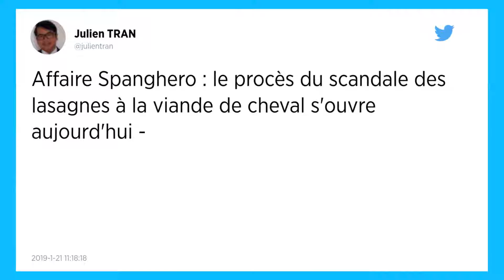Scandale de la viande de cheval : le procès Spanghero s’ouvre aujourd’hui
Le procès Spanghero, de la viande de cheval vendue pour du bœuf, s’ouvre ce lundi 21 janvier à Paris. Deux anciens dirigeants de la société Spanghero comparaissent six ans après ce retentissant scandale alimentaire. L’enquête a révélé que plus de 4,5 millions de plats cuisinés à partir de viande frauduleuse ont été écoulés en Europe, dans plus de 13 pays via un trafic de viande de cheval qui s’opérait par le biais de traders néerlandais, dont la société est basée à Chypre.

Six ans après le retentissant scandale de la viande de cheval vendue comme du bœuf en Europe, quatre hommes soupçonnés d’avoir participé à l’escroquerie, dont deux anciens dirigeants de l’entreprise Spanghero, sont jugés à partir de ce lundi à Paris.

L’affaire, d’ampleur internationale, avait éclaté début 2013 au Royaume-Uni. Les consommateurs avaient découvert, effarés, que leurs lasagnes « pur bœuf » pouvaient en réalité contenir 100 % de viande équine, ou que du cheval canadien avait pu être vendu comme du bœuf européen.

Ce scandale alimentaire - mais pas sanitaire - avait révélé la complexité et l’opacité des circuits d’approvisionnement et de transformation, de l’abattage de l’animal à l’agglomérat d’un « minerai de viande » qui terminait, après un long voyage, dans des millions d’assiettes sous forme de plats décongelés.Dans la foulée, l’opinion était devenue plus regardante sur l’origine des produits.

Le volet Spanghero, jugé à partir de lundi par le tribunal correctionnel de Paris, est le plus médiatique, mais toute la viande de cheval retrouvée dans des plats pur bœuf à l’époque du scandale n’a pas transité par cette entreprise.

750 tonnes de viande écoulées dans 13 pays européens
Quatre hommes doivent comparaître, principalement pour tromperie et escroquerie en bande organisée : un ancien dirigeant de Spanghero, ex-société de transformation des viandes implantée en Occitanie, l’ancien directeur du site et deux négociants néerlandais.

L’ancien directeur général Jacques Poujol, Patrice Monguillon et les intermédiaires Johannes Fasen et Hendricus Windmeijer sont notamment soupçonnés d’avoir trompé la société de fabrication de plats préparés Tavola, filiale luxembourgeoise du groupe Comigel, en lui vendant en 2012 et début 2013 plus de 500 tonnes de viande présentée comme du bœuf alors qu’il s’agissait de cheval.

En parallèle de cette activité de négoce, Spanghero elle-même a écoulé plus de 200 tonnes de cheval, essentiellement sous forme de merguez au bœuf, mais aussi de plats préparés.À l’époque, l’autorité française anti-fraudes (DGCCRF) avait comptabilisé 750 tonnes de viande écoulées dans 13 pays européens, soit 4,5 millions de plats cuisinés.

Retrait de lasagnes, moussaka et autre chili
Lourdement touchées, des marques comme Findus ou Picard avaient massivement retiré de la vente leurs lasagnes, moussaka et autre chili con carne après des tests ADN ayant confirmé que le « bœuf » n’en était pas.

Les investigations ont mis au jour une fraude organisée et lucrative, qui a pu prospérer sur des contrôles insuffisants.Une escroquerie « mise en œuvre depuis les Pays-Bas » par MM. Fasen et Windmeijer et « organisée au sein de Spanghero » par MM. Poujol et Monguillon, selon les enquêteurs.

Il est notamment reproché au trader Fasen, dont les affaires passaient par Chypre et la Roumanie dans un contexte de guerre des prix, d’avoir vendu du cheval à Spanghero en effaçant toute référence à cette espèce dans les documents transmis, à l’exception d’un code douanier. Il venait d’être condamné en 2012 aux Pays-Bas pour une autre fraude sur la viande de cheval.

Du cheval vendu pour du bœuf
De son côté, Spanghero est accusée d’avoir commercialisé cette viande sous la mention « avant de bœuf désossé » en sachant pertinemment qu’il s’agissait de cheval, moins cher sur le marché, et d’avoir modifié les étiquetages de manière à faire croire qu’elle était découpée et travaillée sur place alors qu’elle venait de Roumanie, de Belgique ou du Canada.

Autrefois très liés, MM. Fasen et Poujol devraient s’accuser mutuellement au tribunal. Le Néerlandais affirme en effet avoir vendu du cheval en toute transparence à Spanghero, quand Jacques Poujol assure avoir été « victime » du négociant. « Jacques Poujol ne connaissait pas la manipulation qui a permis à Fasen de commercialiser du cheval à la place du bœuf », assure l’un de ses avocats, Antoine Vey.

Si elle n’a pas été inquiétée, la société de plats préparés Tavola s’est tout de même vu reprocher sa négligence.M. Fasen et les deux ex-dirigeants de Spanghero, devenue depuis « Occitane Plats Cuisinés », seront aussi jugés pour l’importation de 65 tonnes de viande de mouton séparée mécaniquement, une méthode interdite depuis la crise de la vache folle.

Les débats, qui s’annoncent techniques, devraient débuter par une bataille de procédure. Les audiences sont prévues du lundi au mercredi jusqu’au 13 février.